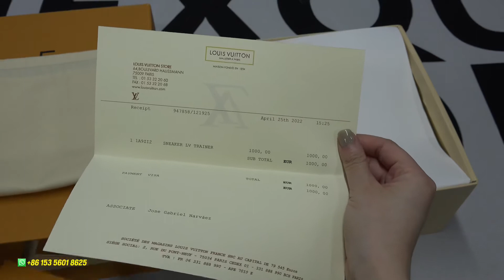LOUIS VUITTON TRAINER SNEAKER | SS2022 | Unboxing